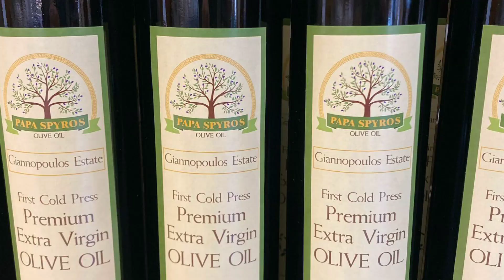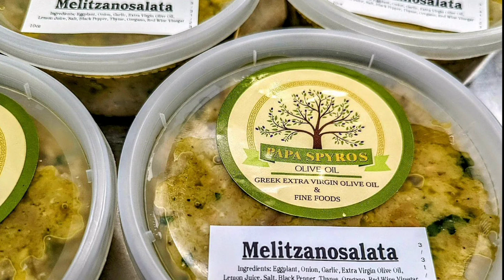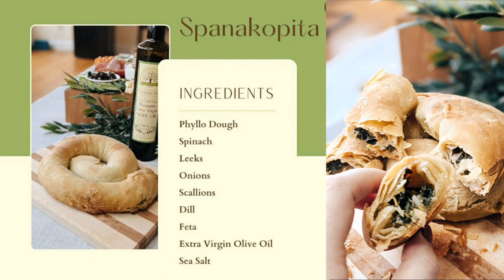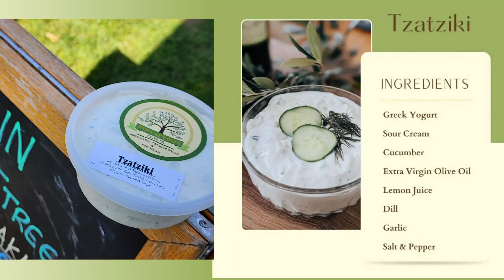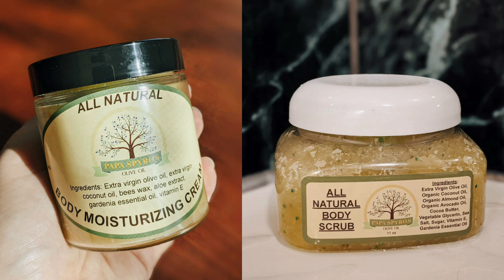Making It Artisan $tories Foodie Edition Papa Spyros Olive Oil A Family Affair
A community cable TV program about artists with innovative art business or SocialActionArt stories produced at WPAA-TV and Community Media Center.

Host: Jill Roberts
Producer: Adele Houston